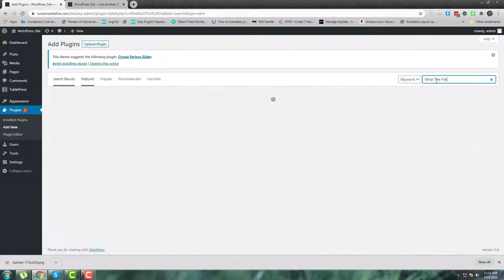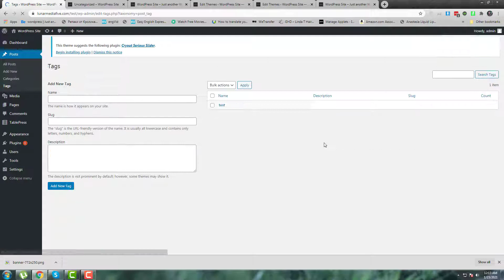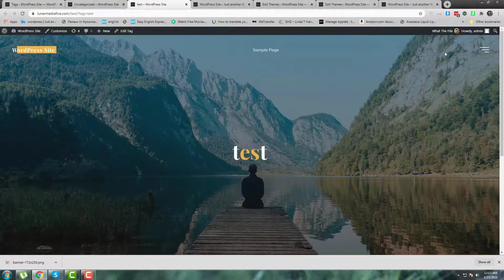How to know what file and template parts are used to display the page you’re currently viewing?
What The File adds an option to your toolbar showing what file and template parts are used to display the page you’re currently viewing. You can click the file name to directly edit it through the theme editor, though I don’t recommend this for bigger changes. What The File supports BuddyPress and Roots Theme based themes.